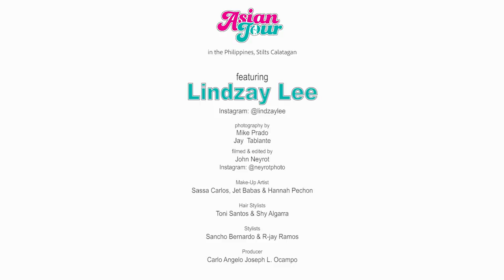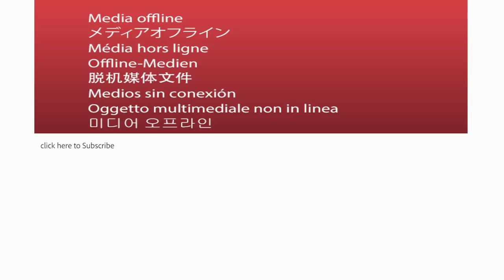Lindzay Lee AsianTour 2017 Stilts Calatagan Philippines [HD]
filmed this video of brunette stunner Lindzay Lee during our 2017 AsianTour in Stilts Calatagan Philippines. Filmmaker John Neyrot captured Lindzay in several swimsuit looks from Miss Maneater, Koki Swimwear, Bitsys Bikinis, Swimxotic and Andi Bagus. Host Tyler Suess interviewed Lee during the shoot.